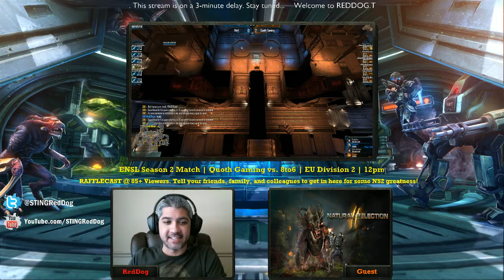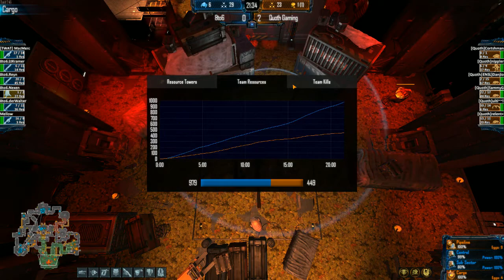Natural Selection 2 | 8to6 vs. Quoth Gaming | Round 3 | NSL Season 2 Match | REDDOG.TV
Also, you may follow me both on Twitch.tv/RedDogTV and Twitter @stingreddog | Thanks! :)